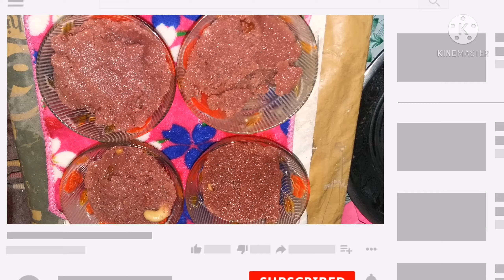Beetroot Kesari Recipe | கேசரி செய்வது எப்படி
Healthy Beetroot milk ravai add-in sweet recipe tamil, Beetroot kesari making video tamil, children favorite sweet making very easy. எந்த ஒரு கலர் பொடிகள் சேர்க்காமல் செய்த கேசரி...
Please watch video continue...

Beetroot milk ravai add-in sweet recipe tamil பீட்ரூட் கேசரி